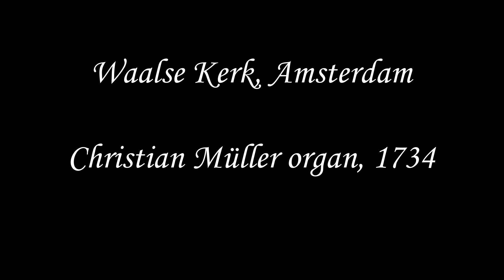J. S. Bach - Fugue in D minor, BWV 539 - Attila Vadász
Attila Vadász, organ
Instrument: Christian Müller, 1734
Waalse Kerk, Amsterdam
2023